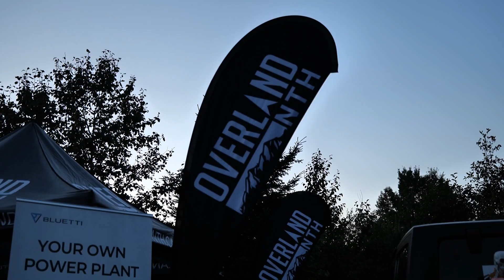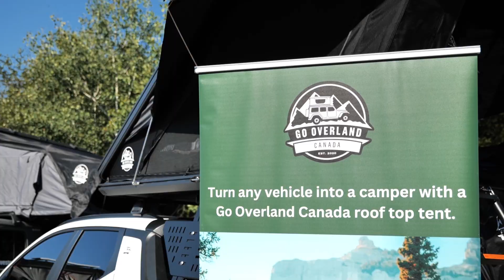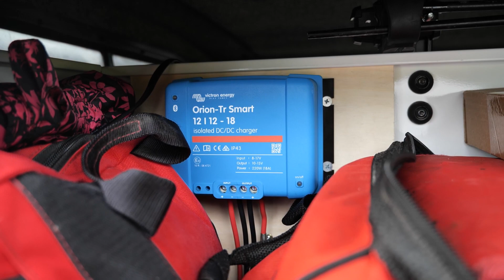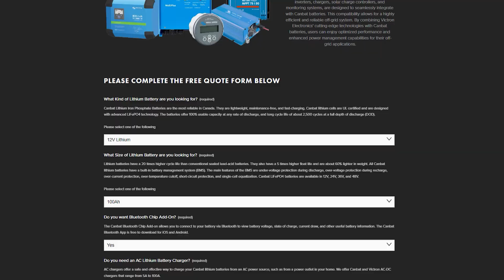Overland Cargo Trailer Camping on a Abandoned Runway, with my Dog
A weekend camping on an abandoned runway in Muskoka with my 5x8 Cargo Trailer Camper Conversion. The Rally 2023 - Muskoka event is hosted by the team at @OverlandNTH

Gear I use to make my videos:
Camera - Lumix S5
Mic - Comica Shotgun
Drone - DJI Spark
Case - Nanuk 910

Thank you everyone for the continued support!